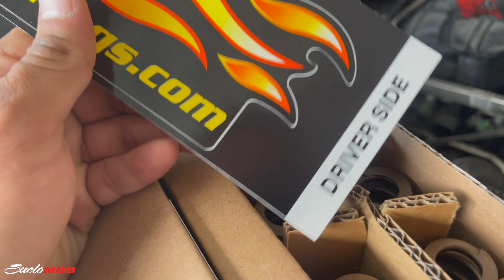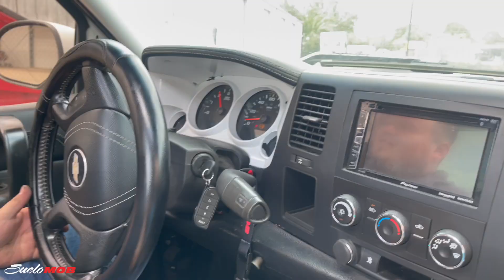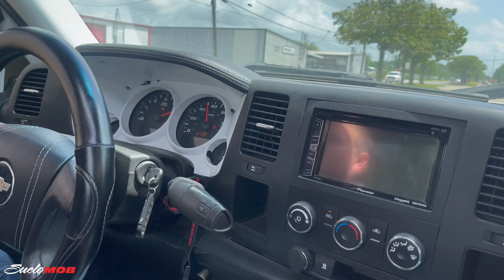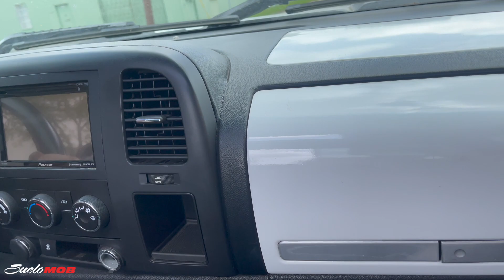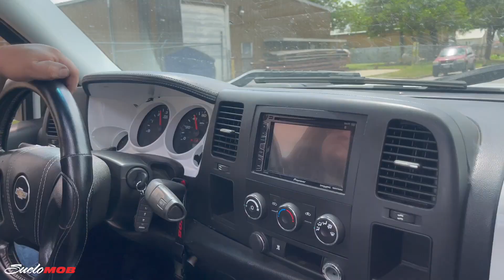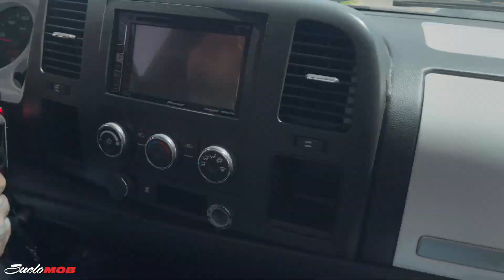CAMMED OUT THE GIVEAWAY TRUCK!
We installed a cam kit on the giveaway truck w/ our boy Kat from FrontYard Performance & tested out the truck once again!

- TikTok: @suelomob1 | @sidewayzbreezy1 .